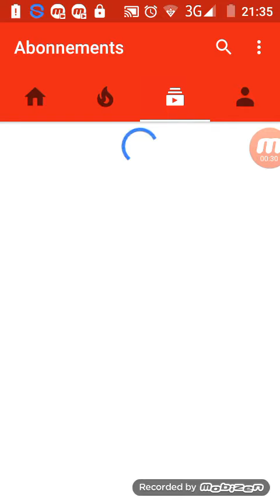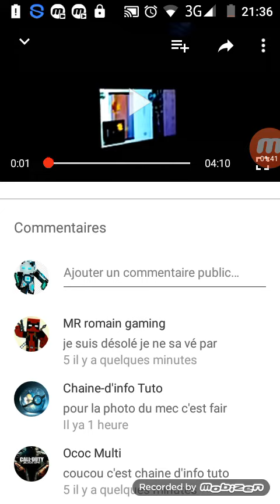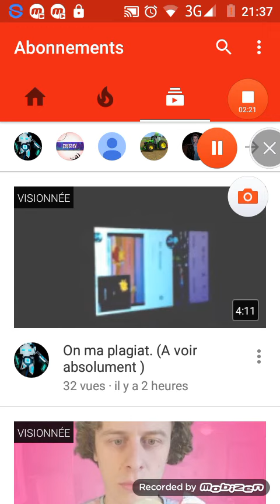Pardon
Je ne voulait par pardon